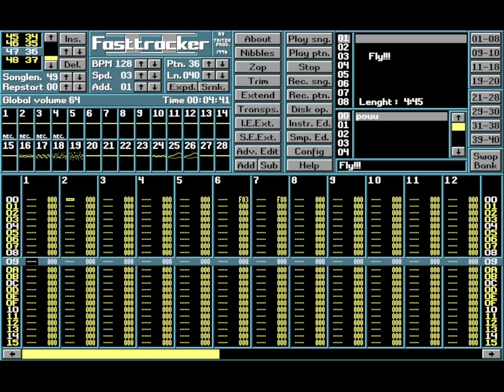Fly!!! (Harri Luoma)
Creator: Harri Luoma
Titel: Fly!!!
Year: 1999